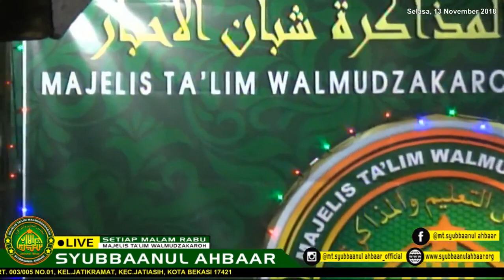MEDLEY # Allah Allahu + Sidnan Nabi + Yaa Habib Yaa Habibi | Hadroh Syaroful Anam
MEDLEY # Allah Allahu + Sidnan Nabi + Yaa Habib Yaa Habibi Versi SYUBBAANUL AHBAAR
SHOLAWAT MEDLEY # Allah Allahu + Sidnan Nabi + Yaa Habib Yaa Habibi Versi SYUBBAANUL AHBAAR
Qosidah MEDLEY # Allah Allahu + Sidnan Nabi + Yaa Habib Yaa Habibi Versi SYUBBAANUL AHBAAR

Hormat Kami
MTW. SYUBBAANUL AHBAAR